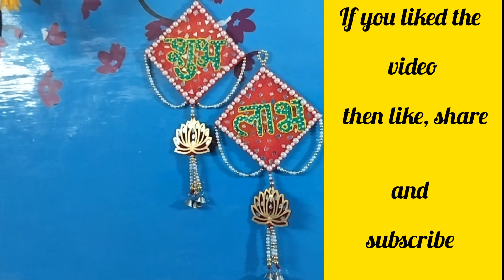Diwali Decor from waste/ shubh labh making at home@EnjoyGardeningDIY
Shubh labh making for Diwali
Waste material DIY craft
Shubh labh making at home for Diwali
Waste material DIY ideas

Waste material DIY wall hanging
Waste material DIY easy
Shubh labh making lippan art
Best out of waste for Diwali decoration
Best out of waste for Diwali
Best out of waste idea for Diwali
How to make best out of waste for Diwali

Homemade toran

Homemade toran design
Homemade toran for door hanging
Homemade toran for Diwali

Homemade toran easy
Homemade toran kaise banaen
Homemade toran ideas
Homemade toran making
Homemade toran with paper
Toran from cardboard
Homemade toran for door hanging easy